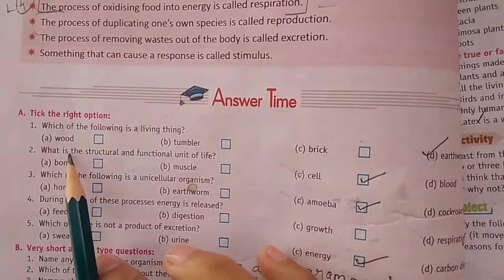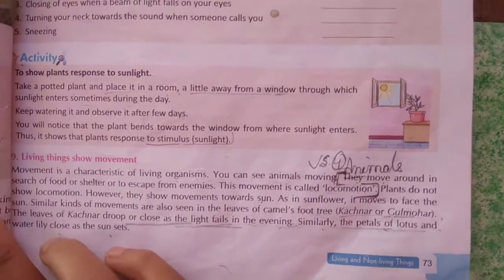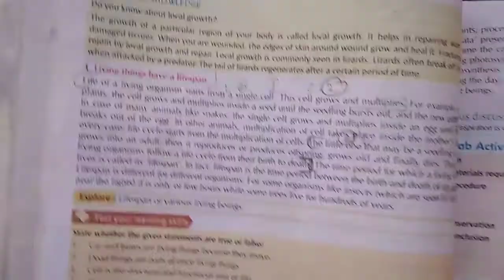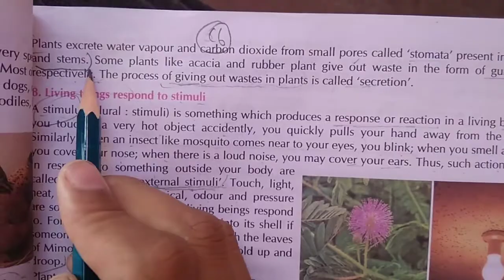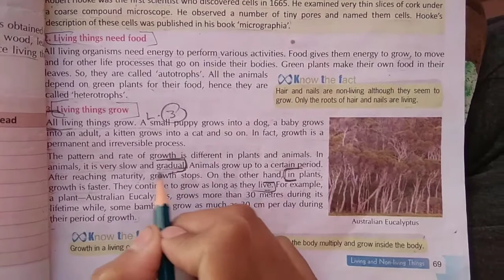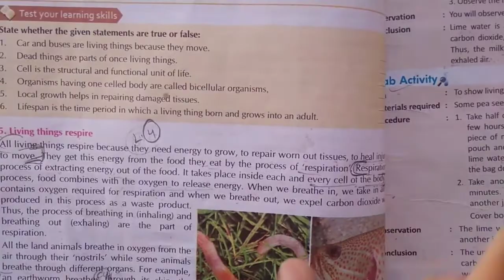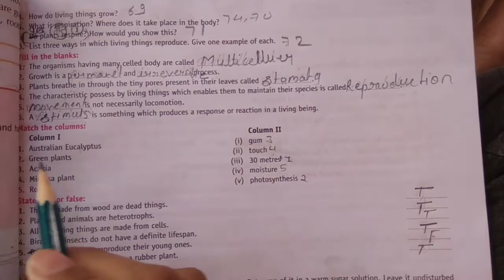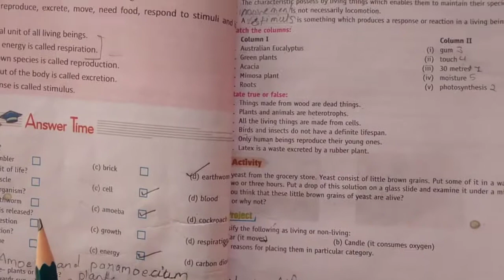Class-6th Science chapter-7 (Q.&ans)